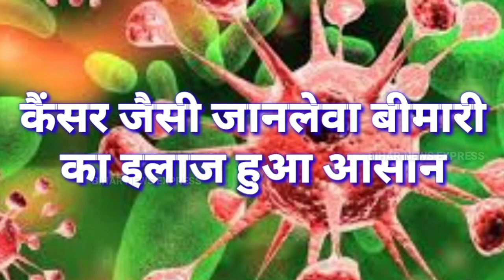सिवान- दखिन टोला से निकला शानदार ताजिया जुलूस, देखें ताजिया जुलूस BIHAR NEWS EXP. पर..